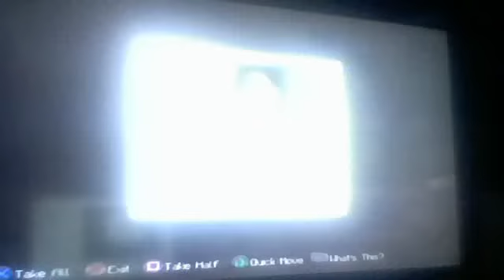Minecraft Survival S1 Ep3 ''I'm All Alone!!''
Hey guys it's your boy fifa kidd and I am giving u a minecraft survival plz enjoy.
PSN name : jojohayter